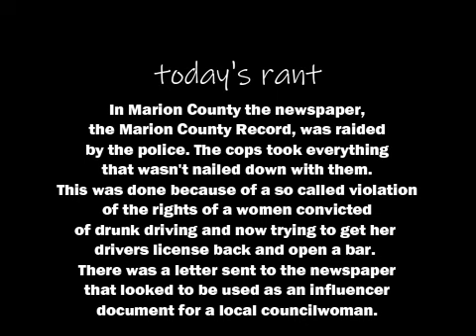The Marion County Kansas debacle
A police raid of the local newspaper The Marion County Record is a disgrace.
The newspaper's office was raised based on the claim of a women a violation of her civil rights. No warning, just an invasion. Now the paper will
have trouble publishing because the police took their equipment.